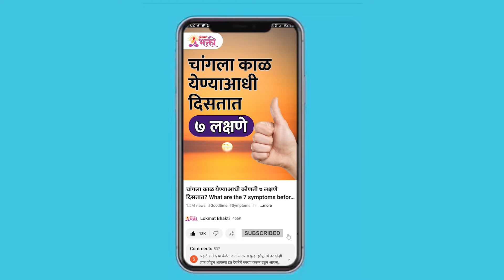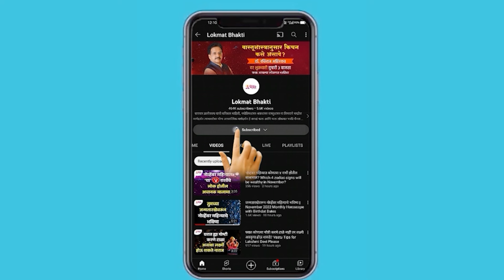Mesh Rashi Bhavishya | meshrashi meshrashibhavishya meshrashifal lokmatbhakti | SG3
मेष महिलांच्या १० गोष्टी | Mesh Rashi Bhavishya